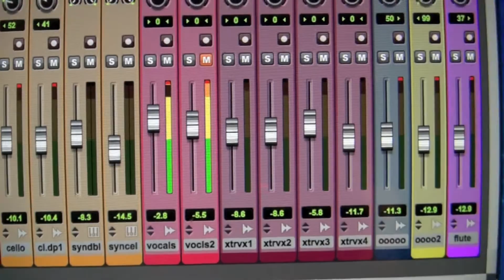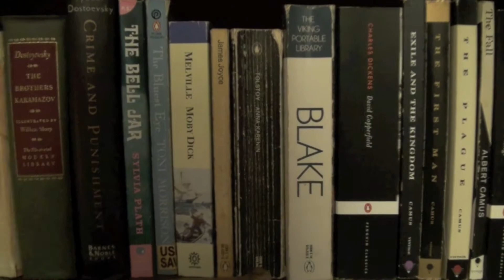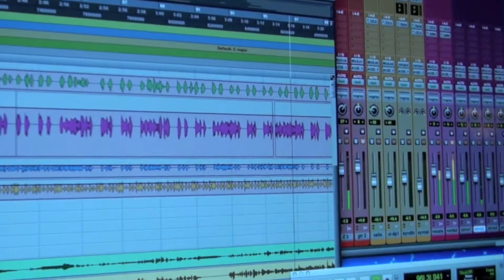Healthy Artists Presents: Colin Baxter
Colin Baxter aka Robin Vote, is a Pittsburgh musical sensation.  In this video portrait he discusses his newly established home-recording studio, transition from doom to joy, and why he stands for universal health care.

Learn more about Colin Baxter and his band Robin Vote